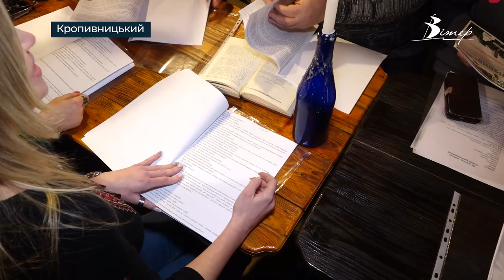Кропивничани проводять читання творів Марка Кропивницького у місцевому кафе | телеканал Вітер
У Кропивницькому провели чергові читання. Цього разу їх провели у кнайпі «Бомбетель». Поціновувачі літератури читали п‘єсу творця сучасного українського театру Марка Кропивницького «За щучим велінням». Твір читали під музичний супровід бандури. По завершенню  учасники обговорили твір.